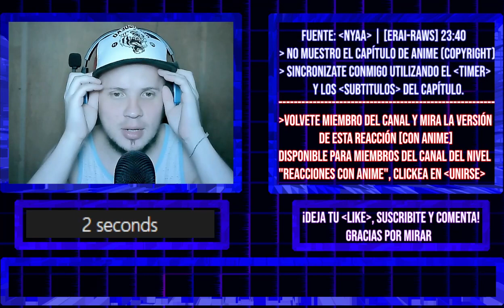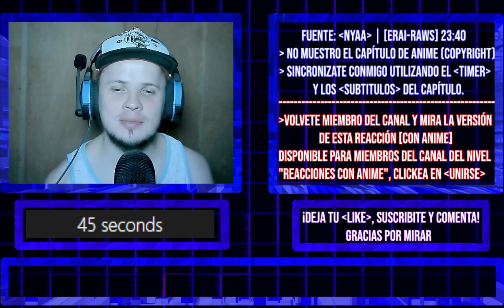Akebi Chan no Sailor Fuku Capitulo 7【REACCION - REACTION】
→ VERSIÓN CON ANIME de esta reacción ↓
DEL CANAL)

「MAL」myanimelist .net/profile/tottobennington
「TWITTER」@TobiasJAmbrosi